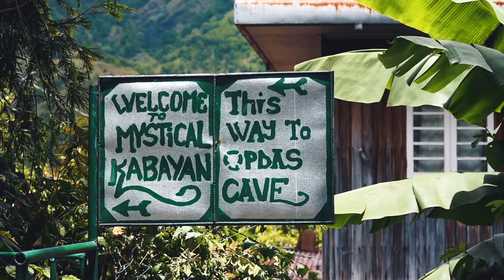Ethnic Music - Traditional Instrument in Buscalan Village | Philippines Ep. 10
We love to record music and stories from all over the world, if you like the video, please subscribe to our Youtube channel where you can see many more amazing people that we have met on our world travels.

► THE SESSION

High in the mountains of North Luzon lies the remote village of Buscalan.

Accessible only by a string of long, arduous bus journeys from the country’s capital, Manila, followed by a multi-hour hike up a stepped mountain track this village is truly in world of its own.

Traditional music and culture still lives on here, undisturbed by the western influence plaguing its capital, and we were lucky enough to witness and capture a small part of this during our short stay in the village. Treated here to an impromptu performance of a local husband and wife, played obligingly for us in between cooking and various household and village tasks being carried out during the busyness of the day. A very lucky and privileged moment for us.